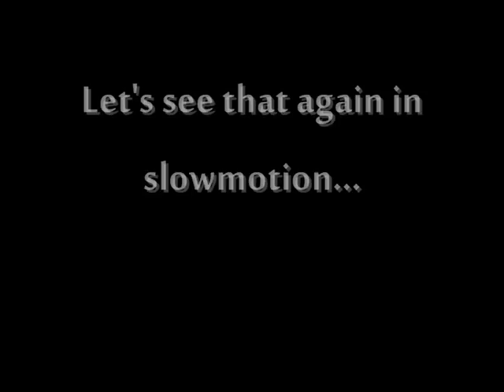Guitarist falls off stage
Yep, this is me, falling off stage!